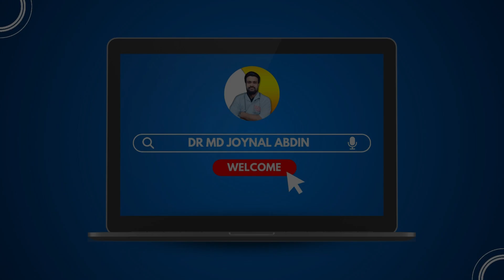শরীরে ছোট ছোট টিউমার হলে কি করবেন | Health Tips | Dr Md Joynal Abdin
আলোচনা করেছেনঃ
ডাঃ মোঃ জয়নাল আবেদীন
মেডিকেল অফিসার

_______________YouTube__________________

______________Facebook_________________